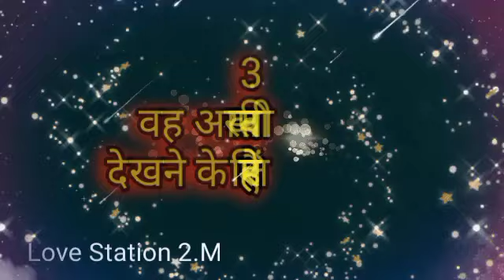आज के दिन की फीलिंग| love quiz game | choose one number | personality test | love quiz game romantic